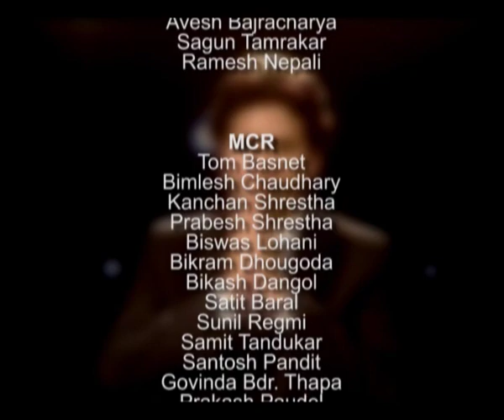Bhawani Baral Journalist, Dharan in TOUGH talk with Dil Bhusan Pathak 55